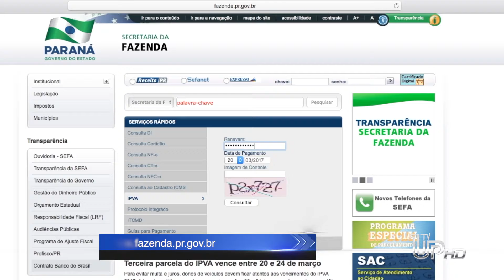TV UP - Prazo para pagamento do IPVA 2017 está chegando ao fim.